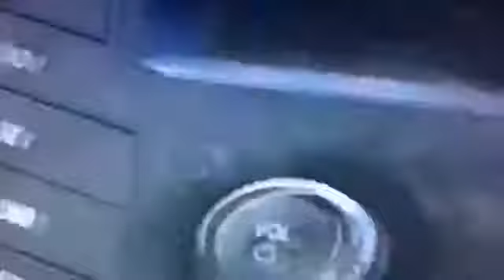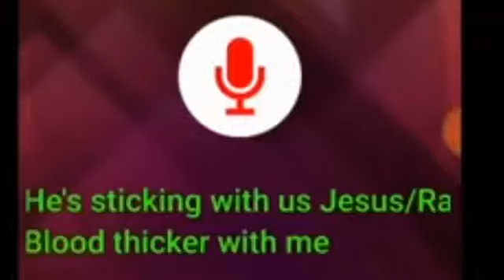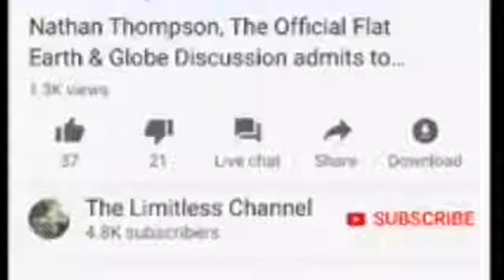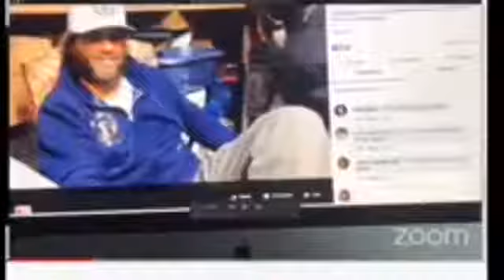The Devil At Work - In Coral Springs Florida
The Devil is Alive and well, working in Florida